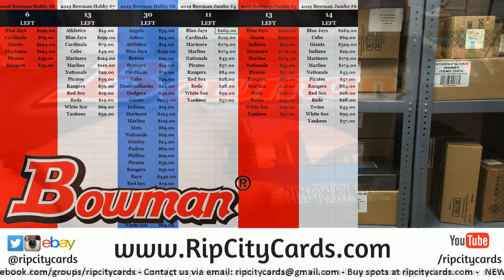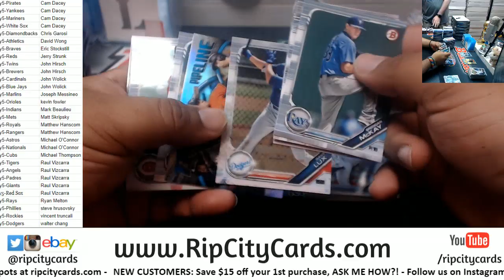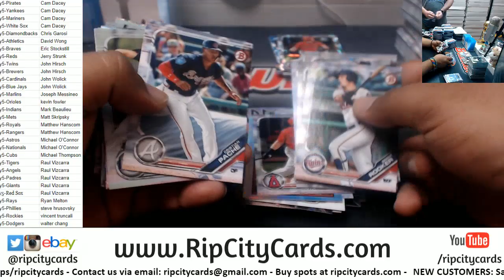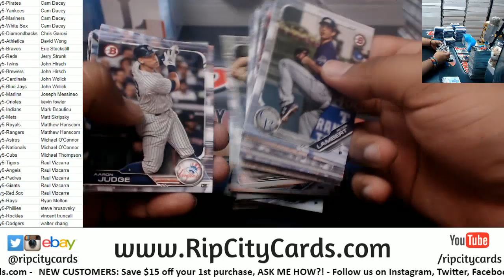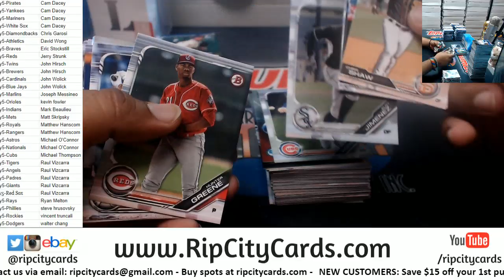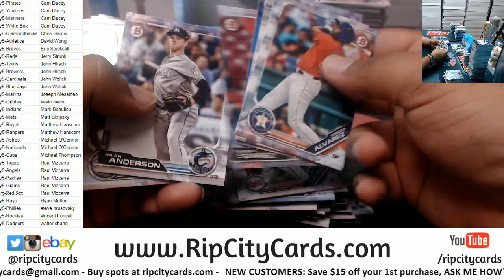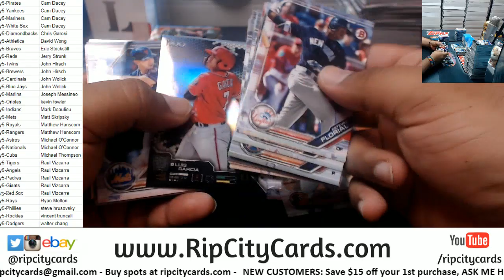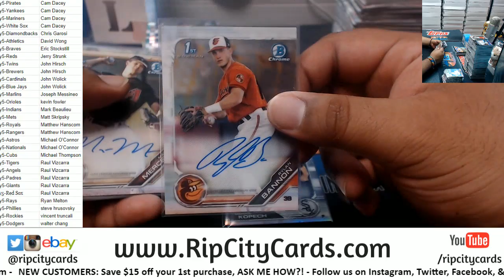2019 Bowman Hobby Baseball Full Case #5 RCC